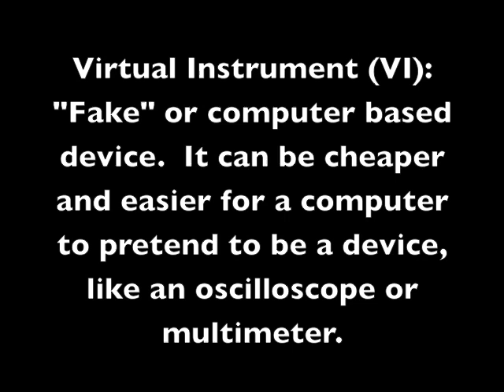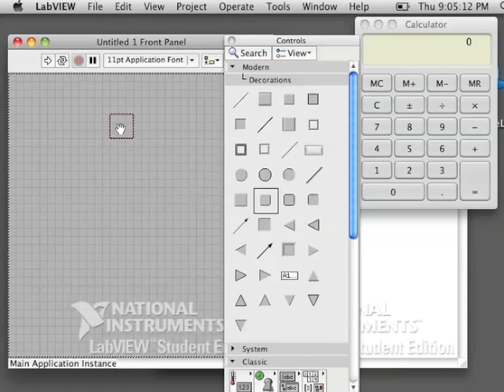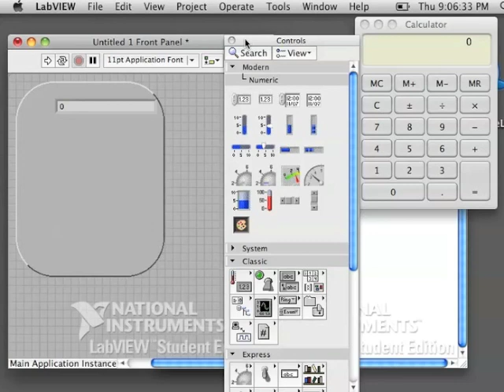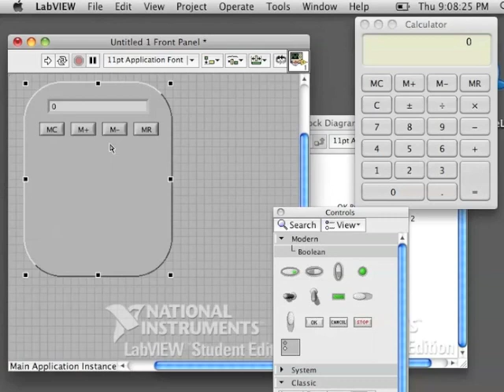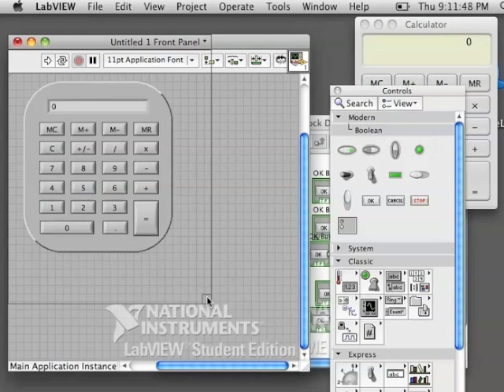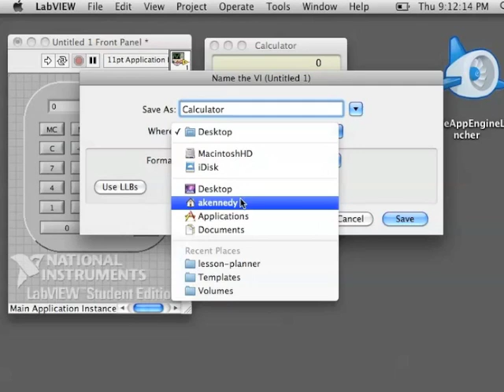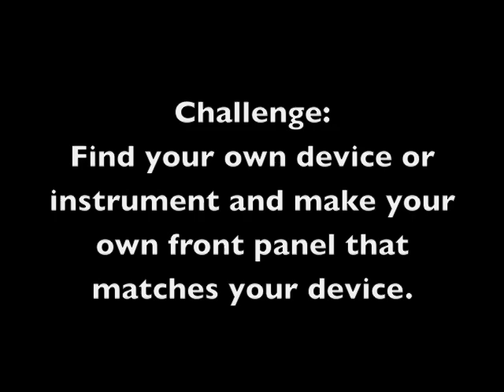Intro To LabVIEW Part 1: Front Panel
One of a variety of videos on using LabVIEW and NXT in the FTC competition, Get Over it.  This one is on the Front Panel.